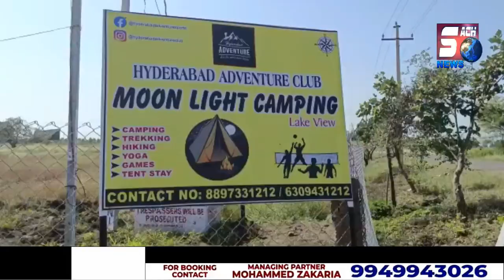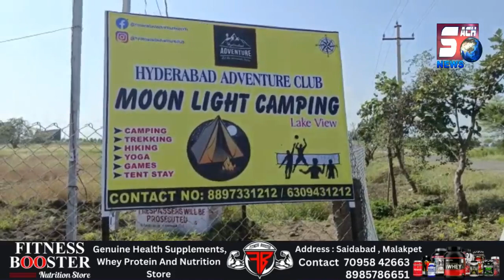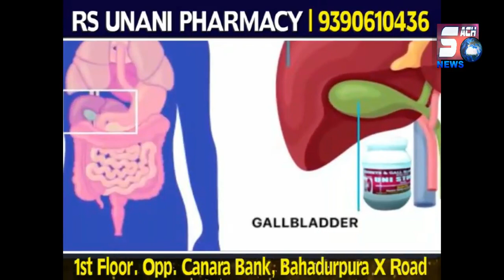Kaise Hui Naujawan Ki Maut Resort Mein Dhekiye